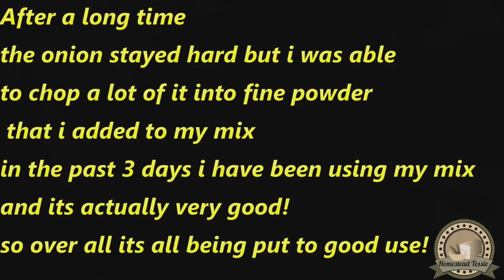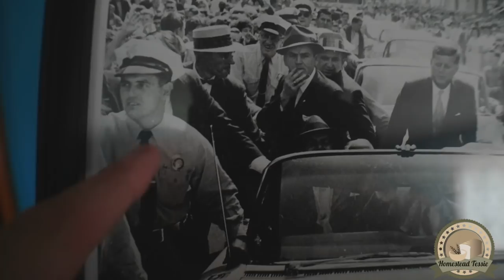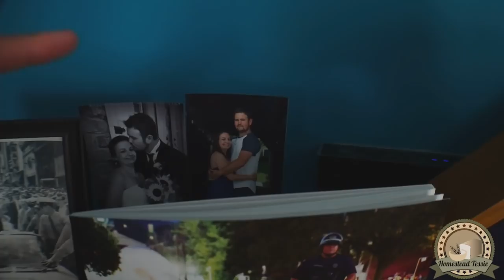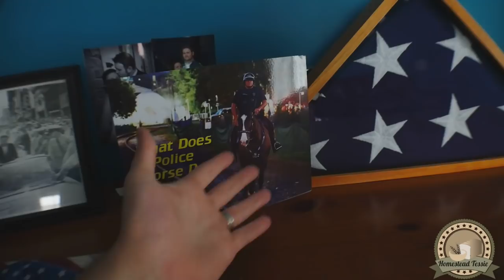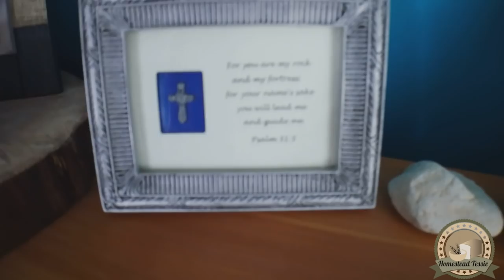Tessie's Son Vlog